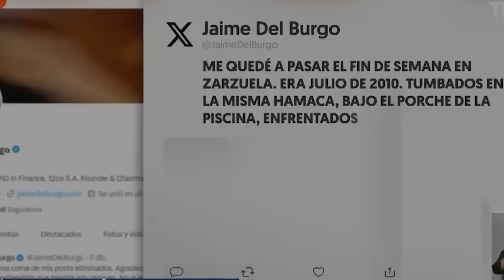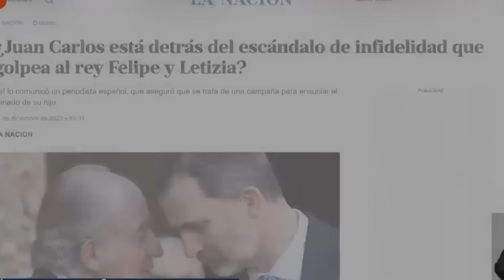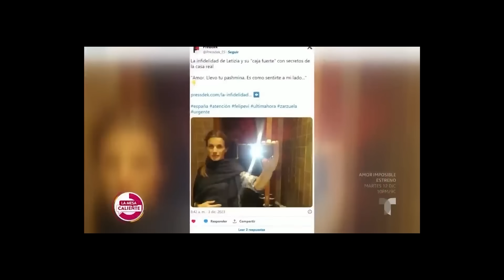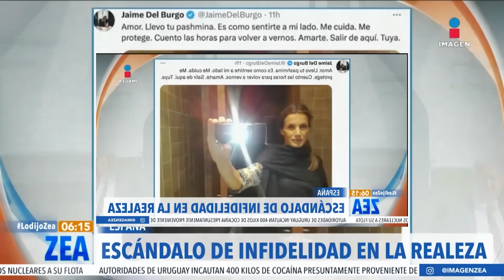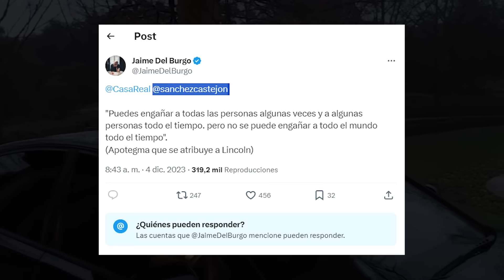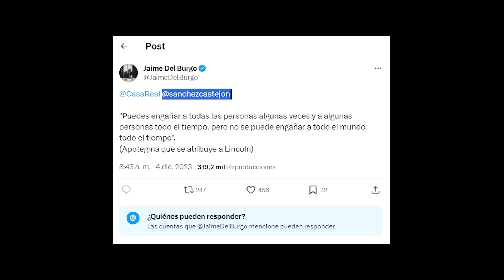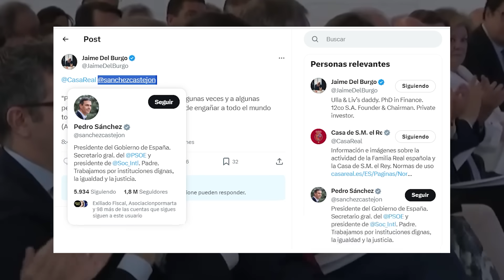Jaime del Burgo FILTRA ENCUENTROS ÍNTIMOS de Letizia y Pedro Sánchez, Diego Arrabal los ve juntos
Vídeos recomendados:

BOMBA!! JAIME DEL BURGO REAPARECE publica la verdad sobre LETIZIA "pese a quien le pese"
BOMBA!! JAIME PEÑAFIEL VUELVE AL ATAQUE. Brutal entrevista. LETIZIA, FELIPE y JAIME del BURGO.
🔴¡VUELVE AL ATAQUE! Jaime del Burgo a por Letizia con INFIDELIDAD a Felipe VI y SEÑALA a Juan Carlos
💥Los NUEVOS MENSAJES de Jaime del Burgo al REY Felipe y Letizia ROMPEN SILENCIO MEDIÁTICO en España
🔴¡LO CUENTA TODO! Telma Ortiz TRAICIONA a Letizia por INFIDELIDAD a Felipe con Jaime del Burgo
🔴¡AHORA SACAN VIDEOS ÍNTIMOS! de Letizia y Jaime del Burgo JUNTOS y SEÑALAN a Felipe VI

Nos filtran desde Koh Pangan imágenes EXCLUSIVAS DE DANIEL SANCHO - Planes reales de Daniel y Edwin
SALE a la LUZ el INFORME de la AUTOPSIA a Edwin Arrieta por Daniel Sancho y es ESTREMECEDOR🔴Última hora Daniel Sancho: Fiscalía tailandesa y su abogado de oficio DESMONTAN a su defensa
🚨FILTRAN IMÁGENES🚨 de Daniel Sancho y el ASESINATO de Edwin Arrieta en TAILANDIA por la policía
Nuevas noticias Caso Daniel Sancho - Misterioso hombre desconocido y una boda el motivo del crimen
Entrevista con el hombre que más sabe de Daniel Sancho
🔴REACCIÓN🔴: Daniel Sancho CONTRAS LAS CUERDAS: acuchilló a Edwin y la policía pide pena de muerte
He hablado con un AMIGO ÍNTIMO de DANIEL SANCHO.
💥DURÍSIMO TESTIMONIO AMIGA de Edwin Arrieta tras el ASESINATO de Daniel Sancho en TAILANDIA
💥IMPACTANTES DECLARACIONES de la MADRE de Daniel Sancho por ASESINATO de Edwin Arrieta en TAILANDIA
BOMBA!! TENEMOS LA FECHA DEL JUICIO DE DANIEL SANCHO.
Médico forense desmonta caso Daniel Sancho y despedida final a Hilario Lopéz Millán de Amador
COMUNICADO URGENTE contra Letizia Ortiz y Felipe VI por Erica Ortiz de Jaime Peñafiel
Erika es la MADRE BIOLÓGICA de las hijas de Letizia y Felipe. Ella DONÓ los óvulos para INSEMINACIÓN
JAIME PEÑAFIEL FILTRA LO PEOR LEONOR no es HIJA de Letizia BIOLÓGICA? Felipe VI lo sabe? Erika ÓVULO
NOTICIA GRAVE de Leonor al FILTRARSE que Erika sería su MADRE y NO LETIZIA según fuente Peñafiel
💥La TEORÍA INÉDITA de la MUERTE de Érika Ortiz por ESCÁNDALO de Letizia y Jaime del Burgo por Felipe
Jaime del Burgo Filtra OTRA FOTO DE LA REINA - Al descubierto Más secretos de Letizia y Felipe VIErika cedió sus óvulos a Letizia para que pudieran inseminarlos con el esperma de Felipe.

GRAVE ESTADO DE SALUD DE KATE MIDDLETON, ALGO FUE MAL Y HAY SECRETISMO Y OCULTAMIENTO
🔴GRAVE Y ROTUNDO COMUNICADO por Kate Middleton Y SU ESTADO DE SALUD de Casa Real británica

 DESMONTA TODA la INVESTIGACIÓN del CASO de Daniel Sancho y Edwin Arrieta